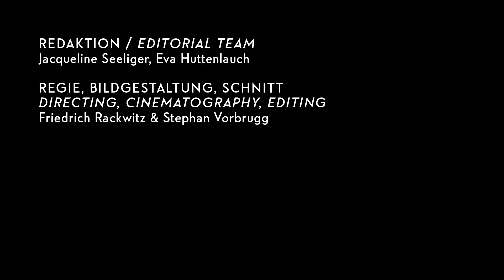ZOOM IN – Eva Kot'átková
Eva Kot'átková macht uns mit ihren Installationen aus surrealen Collagen, Alltagsgegenständen und Filmen auf subtile Formen der Manipulation und Kontrolle aufmerksam, die uns als Kinder prägen und sich unterbewusst auch später noch in unseren Köpfen abspielen. Dabei nimmt sie die Mechanismen in den Blick, die sowohl das Verhalten jedes Einzelnen beeinflussen als auch das gesellschaftliche Miteinander prägen: Familie, Schule, Traditionen, Bildungssystem und institutionelle Normen.

In ihren Werken "Stomach of the World" stellt sich Eva Kot’átková auf surreale und humorvolle Weise vor, dass Kinder das gesellschaftliche Miteinander wie eine Art Magen verstehen, der Dinge verschlingt und anschließend in etwas anderes verwandelt – im positiven wie im negativen Sinne.